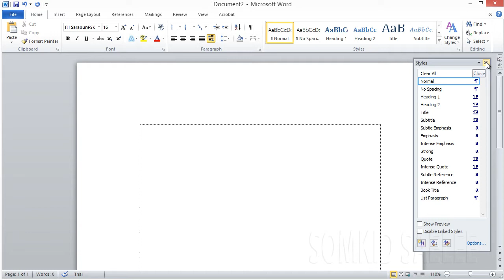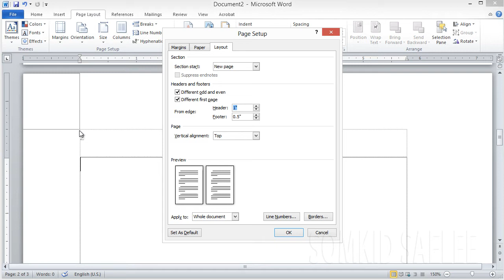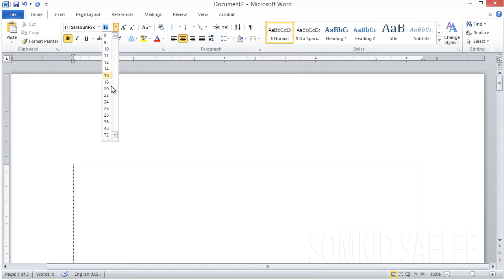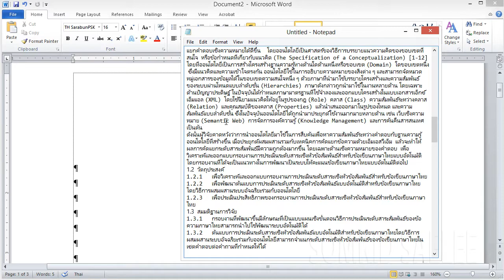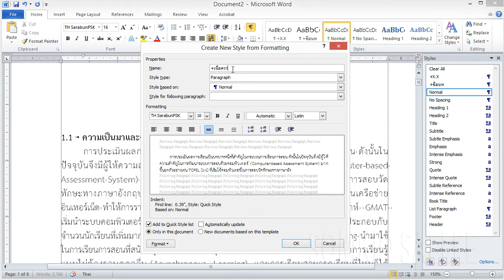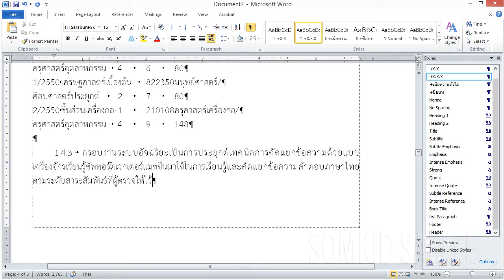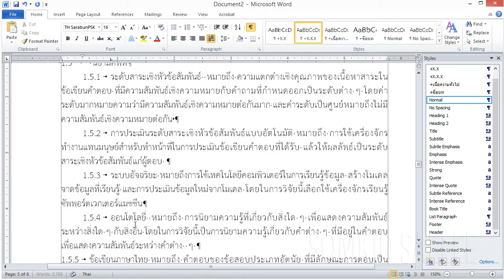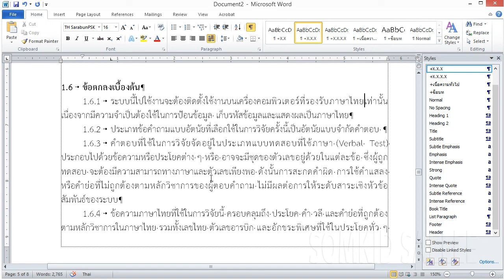02 Word Style Setting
การตั้งค่าสไตล์ของแต่ละแบบอักษรในแต่ละย่อหน้า การกำหนดคีย์ลัด